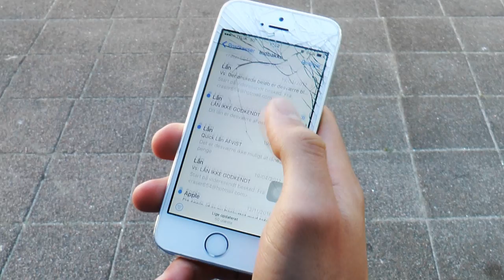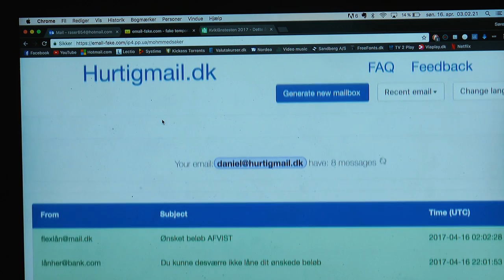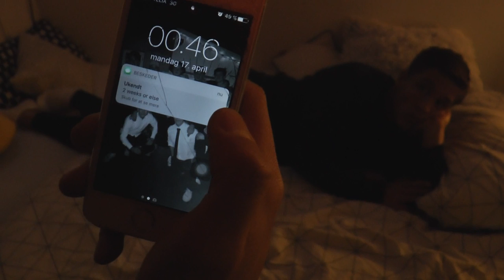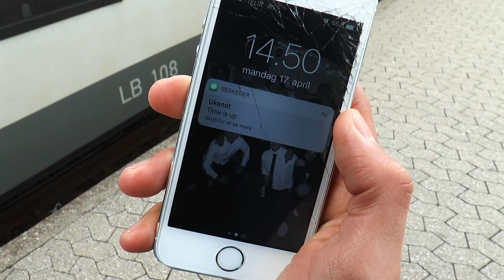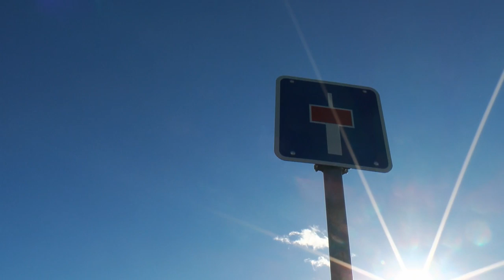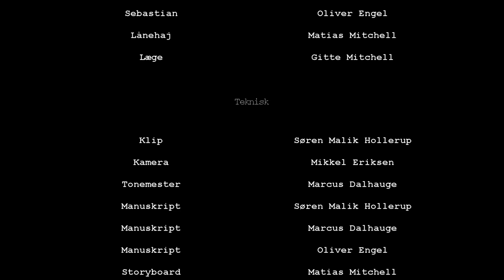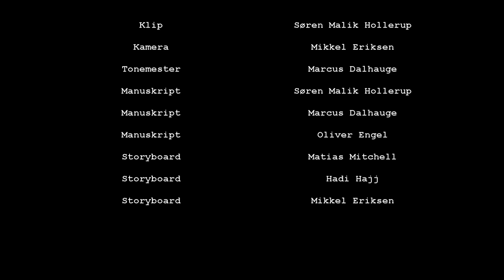Set-Up - Kortfilm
Afgangsproduktion i mediefag B af Søren, Mikkel, Oliver, Hadi, Matias og Marcus på Frederiksværk gymnasium og HF.